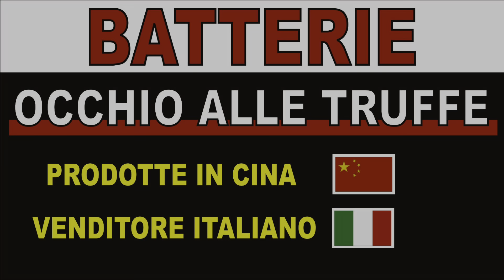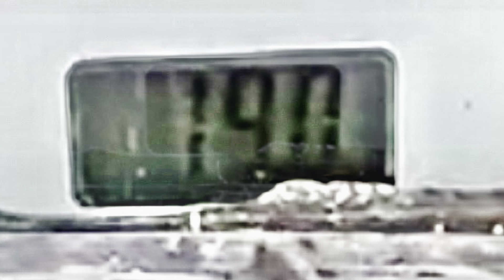TRUFFA BATTERIE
E' sempre più facile acquistare da aziende mordi e fuggi che hanno prodotti di scarsa qualità, ma addirittura arrivare alla vendita di prodotti truffaldini è un altro passo verso il degrado dell'E-COMMERCE. Questo video smaschera l'impensabile accaduto ad un amico del canale.
I LINK DI QUESTO VIDEO
CARICO RESISTIVO VARIABILE B/N
CARICO RESISTIVO VARIABILE A COLORI
BATTERIE E CELLE LIFEPO4 MANYI -  Una volta entrati col link messaggiate dalla chat di Alibaba e risponderanno a qualsiasi domanda, pagate direttamente su Alibaba e poi potete ritirare dal magazzino di Milano o farvi consegnare in tutta Italia in 3 giorni lavorativi.